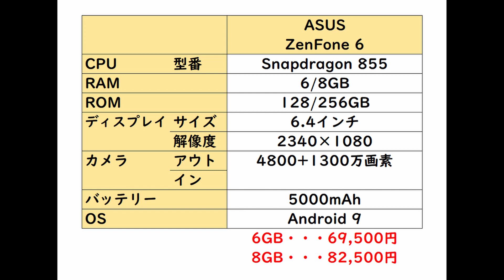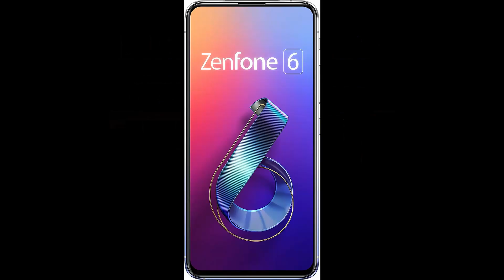速報！ カメラが【くるくる】のスマホ ASUS ZenFone 6 日本発売決定 国内モデルのスペックや価格は・・・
ついに ASUSの最新スマホ ZenFone 6 が国内で発売されることが発表されました。気になるスペックや価格などご紹介します。

▼ZenFone 6 国内モデル 販売ページ

▼子供に夢をたくすな！